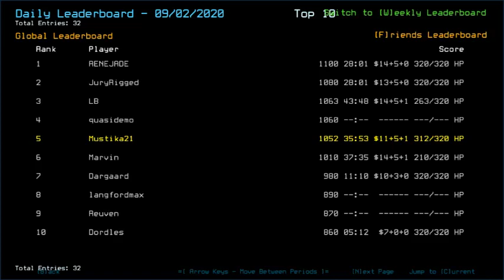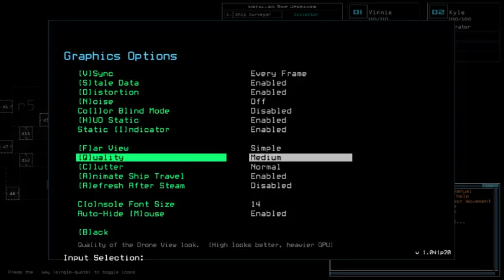Duskers Daily 3 Sep 2020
9 over 6. Thank you for making it up for my lost yesterday, Duskers.